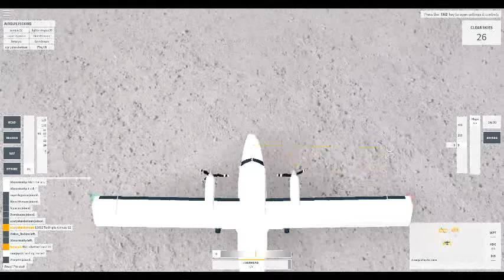Roblox - DHC Twin Otter TFFJ-TXKF - Velocity Flight Simulator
A flight from TFFJ to TXKF with the DHC Twin Otter